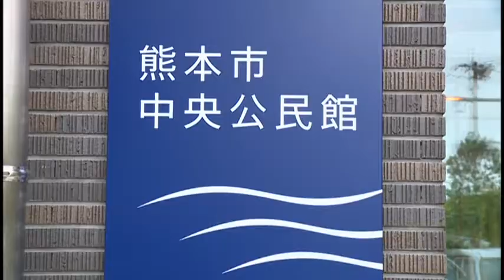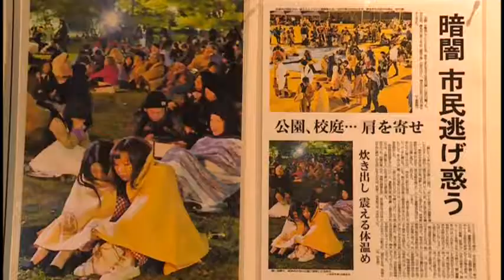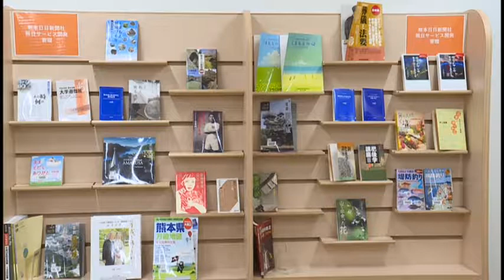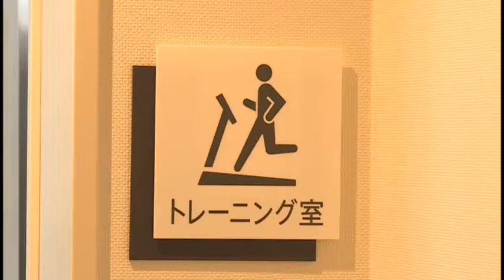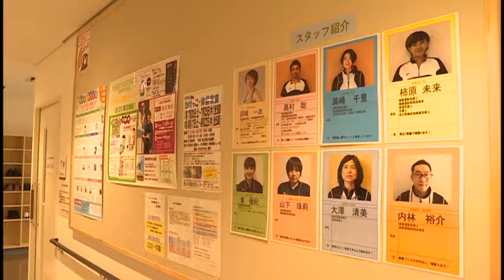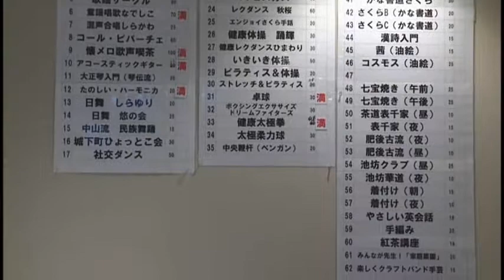市政広報番組【今月のクローズアップ】クローズアップくまもと（2019年8月）中央公民館リニューアル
2019年8月放送分